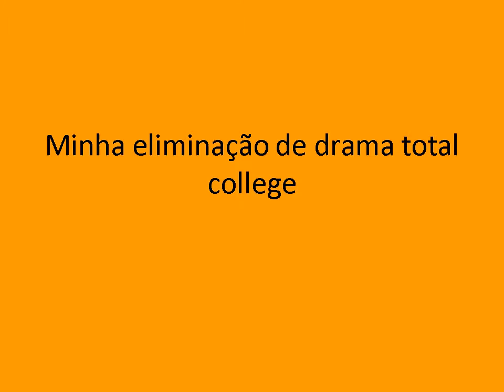Minha eliminação de Drama total o colégio